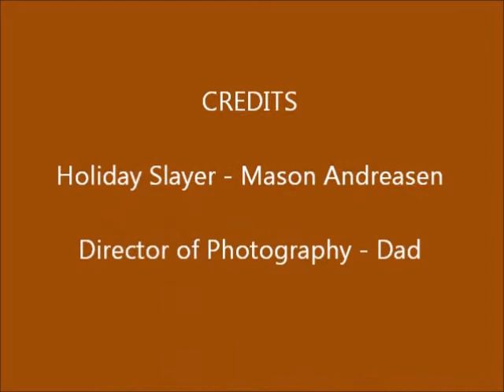Halloween Pumpkin Shootout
Halloween is dead and gone!  Next up, Thanksgiving!  Turkey's beware!